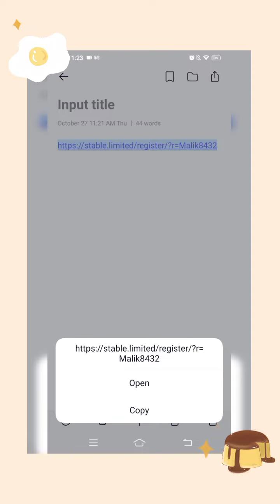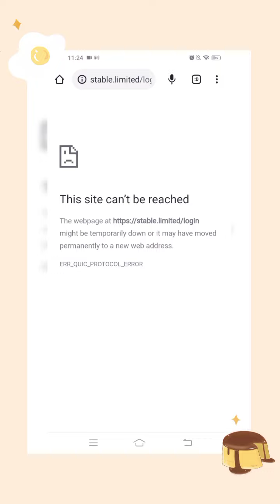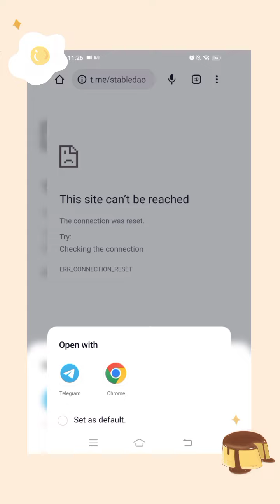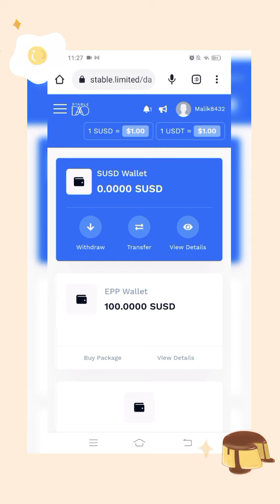HOW TO CLAIM 100$ FROM SUSD AIRDROP | SUSD 100$ REWARD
joining link